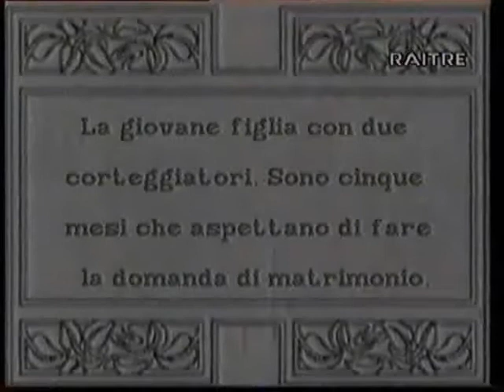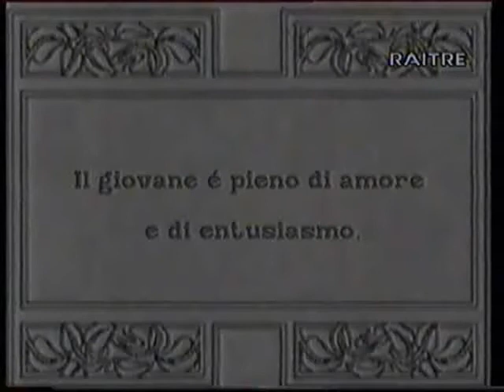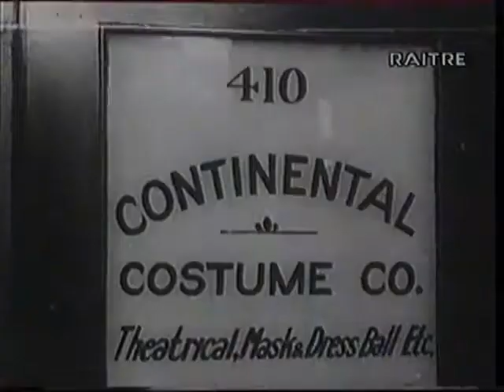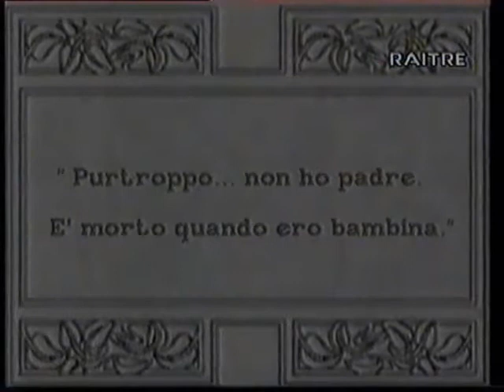Ask father (1919)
The young couple have decided to marry and it is time to ask the father for the hand of his daughter. Problem is, the father does not want to give the daughter away.